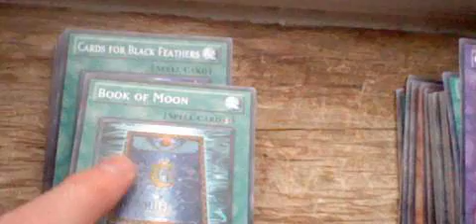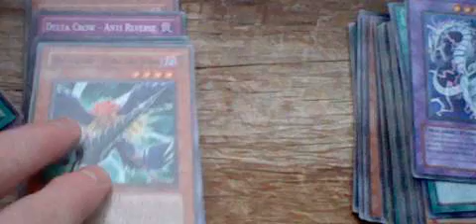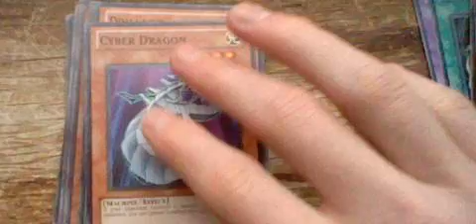Yugioh Cards for Sale Part 5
I am selling all my yugioh cards,  due to the bad quality of the video if you need to know a certain card let me know,  I accept payments by paypal only!

Rules
1. I ship to Canada and US only
2. You pay for the shipping for the card(s) unless you buy a lot form me!
3. You pay first I ship the card after you pay
4. Make me an offer I don't do low ball offers!
5. Don't be shy If you like a card we can work something out!

If there's anything I may have missed let me know!